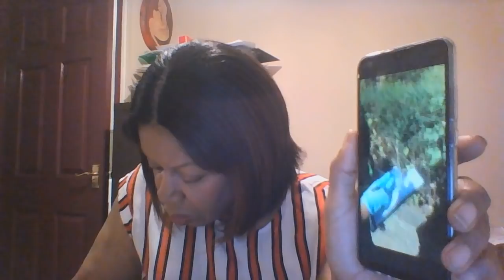WILL THEY GET A RISE OUT OF US, BY MISTREATING OUR CHILDREN?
I feel sorry for our black men and boys now they are bringing back the suss law under the guise of clamping down on knife crime..  According to home office statistics, which is based on 43 police forces, only 0.32% of Section 60 searches (1 in 300) resulted in an individual being arrested for possessing an offensive weapon less than 1%.  So what is the real motive?

Under 'Blackbright News', which is the name of my magazine (see below), I consider myself an interpreter or translator of complex information.  I uncomplicate  what is complicated to the average person and share information so that anyone with concerns about  immigration,  deportation or detention, will have a rough idea what to expect, and how certain laws may affect them.

I realised when it was brought to public attention that over 60 Jamaicans were deported in February 2019; when a desperate wife paid £22,000 to a lawyer to prevent her husband's deportation (and he still got deported), and how family members of the Windrush Generation are still in limbo, how little, so many, knew about their stay and their rights in the UK and I decided to step in, using a user-friendly formula, that I felt could be easily understood.

If you find my videos helpful, please share with others you think it may benefit.

I welcome topics, but please bear in mind I am not a specialist in immigration,  I am an individual trying to translate complicated legislation in a way that is easy to understand, but in doing this, I can misinterpret legislation, so please seek expert/professional advice.

If you use a lawyer from social networks, ensure they are registered with the Office of Immigration Services Commissioner (OISC), because they regulate immigration advisers, and make sure they meet certain standards.

My videos are designed to help those who feel disadvantaged through language, education or lack of information.  They are particularly targeted at those who have difficulty understanding their rights, complex rules and regulations and feel vulnerable and criminalised because of it.

I would also like to update you, as and when amendments come about, because I find that this is a hidden minefield, but remember, I am not an authority.

Blackbright News was founded in 2005.  It forms part of a philanthropic publication that comes out periodically, and is free to read Hard copies of the publication are expensive to print, so I would appreciate any donations via PayPal to so that I can bring out hard copies and distribute them free of charge, and also to support what I am doing.

On a lighter note, if you like reggae music, I am a Radio DJ and I am on air, every Friday evening between 7pm - 9pm (GMT).